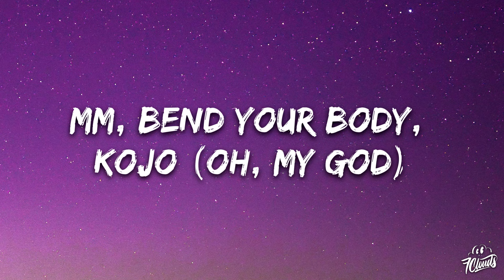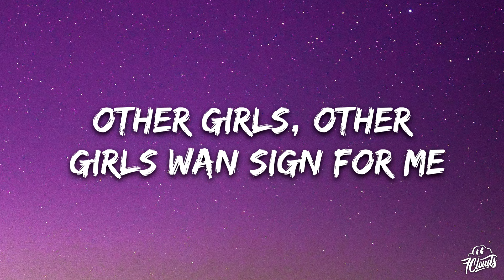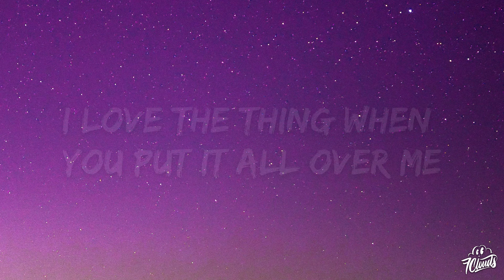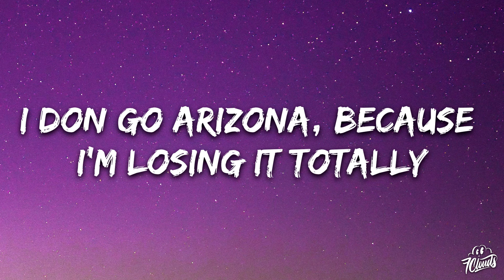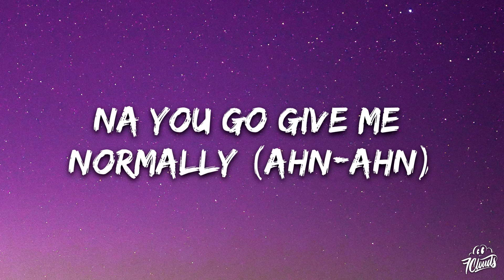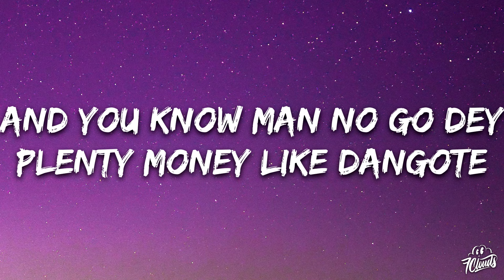Wizkid - Bend (Lyrics)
[Verse 1]
Say you just wan dance for me
Other girls, other girls wan sign for me
I no go let anybody come pressure me
'Cause tonight, I dey feel the vibe normally (Ahn-ahn)
I need some company, anyone wey go give me properly
I love the thing when you put it all over me
Oya, gumbody me, yeah, totally (Ahn-ahn)

[Pre-Chorus]
Make I share you the update (Ahn-ahn)
Omotena, make it rotate (Ahn-ahn)
I wan chop all of your cake (Ahn-ahn)
They wan put to their eye, for my rosemary (Ahn-ahn)
Enemies, enemies, we outside (Ahn)
Starboy go dey muzz them (Ehn-ehn)
And you know man no go dey
Plenty money like Dangote

[Verse 2]
Omo, no play, no play, oh
Whine your body, ye, mogbe, oh
You dey ginger me, damn, I’m not okay, oh
E dey do many things for locay, oh
I don go Arizona, because I'm losing it totally (Ahn-ahn)
And you go follow me go Paris (Ahn-ahn)
Na you go give me normally (Ahn-ahn)

[Pre-Chorus]
I wan chop all of your cake
They wan put to their eye, for my rosemary
Enemies, enemies, we outside
Starboy go dey muzz them
[Chorus]
Mm, bend your body, kojo (Oh, my God)
Bend your body, kojo (Oh, my God)
Omoge, make you denge, go dey pose